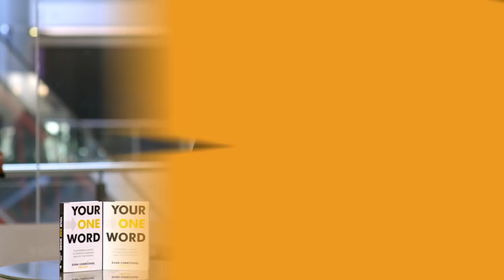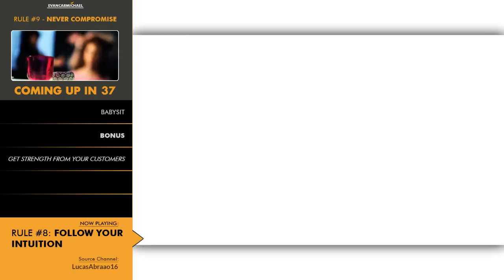"DON'T Turn Away From HARD WORK!" - Lana Del Rey (@LanaDelRey) - Top 10 Rules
✎ Lana Del Rey's Top 10 Rules For Success: In this video we're going to learn how to improve our lives by analyzing our take on Lana's rules for success.

-= LANA'S RULES =-
1. Do your own thing
2. Pick your role models wisely
3. Go for it
4. Put in the hard work
5. Stay focused on your journey
6. Find what makes you tick
7. Stay true to your art
8. Follow your intuition
9. Never compromise
10. Babysit
-= BONUS =-
* Get strength from your customers

✎ She embarked on a music career in 2005 after moving to New York City. She became popular when the music video for her single "Video Games" became a viral Internet sensation. Her major-label debut Born to Die was the fifth best-selling album of 2012. Her extended play Paradise garnered Del Rey her first Grammy nomination for Best Pop Vocal Album. Her third studio album, Ultraviolence, became her first album to reach number one in the United States. Her fifth and most recent studio album to date, Lust for Life, was released in 2017. Her music has been noted by critics for its stylized cinematic quality. Her music is known for themes of tragic romance, glamour, and melancholia. Billboard called her an "art-pop sorceress".

Cheers,
Evan